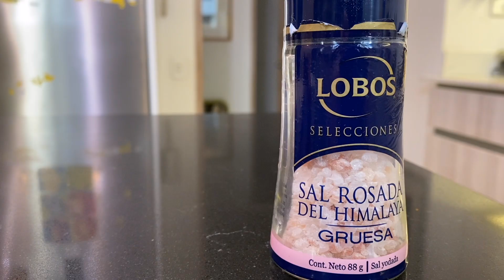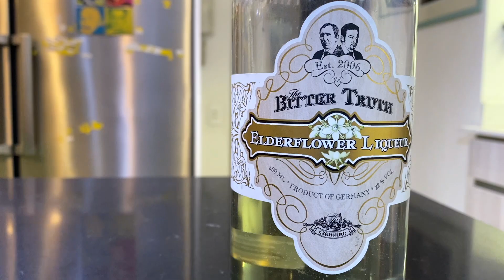¡Primer FAIL... y cocktail de betarraga! | VINOS + TAPAS + COCKTAILS #135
0:00 BienBebida
1:02 Vino 🍷
3:40 Primer fail 🛑🚫
7:38 Beta gin 🍹
12:02

·Una buena copa (alta, linda, de cáliz amplio).
·Descorchador de dos tiempos.
·¡Fresco! Pero ni tanto: 17 o 18 ºC.

PARA EL PRIMER FAIL
·Masa de torta pascualina.
·Queso crema.
·Aceite de oliva.
·Aceto balsámico.
·Pimienta.
·Huevo.
·Albahaca.
·Cebollín.
·Sal Lobos Rosada del Himalaya.

PARA EL BETA GIN
·3 partes de gin Citadelle.
·1 parte de licor de saúco.
·3 partes de jugo de betarraga.
·Emulsionante a elección.
·Granada.
·¡Hielo!